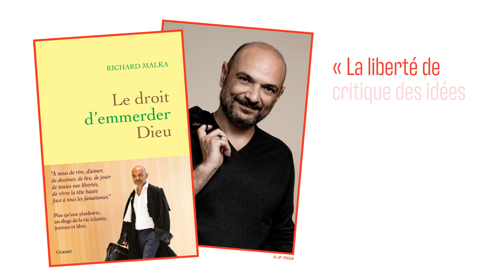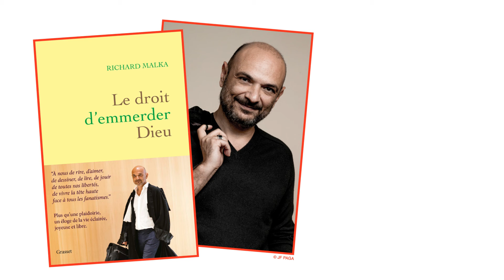Kirsch #16 • « Le droit d'emmerder Dieu » de Richard Malka. Éditions Grasset.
7 ans plus tard, nous sommes Charlie.
Mais avons-nous, individuellement, répondu à une question essentielle soulevée par l'attentat ?